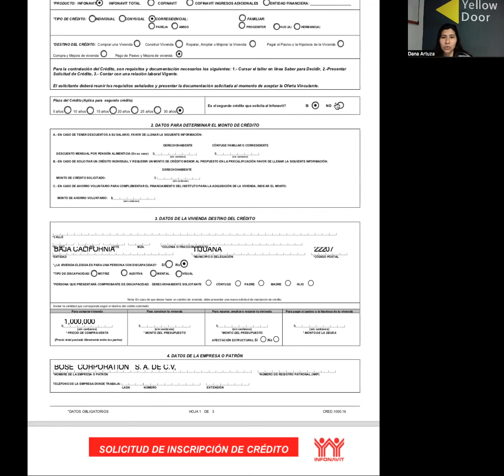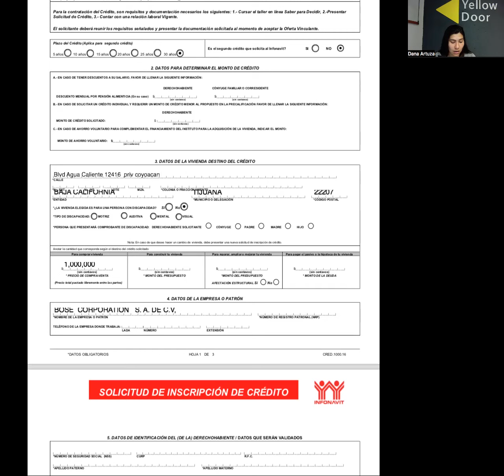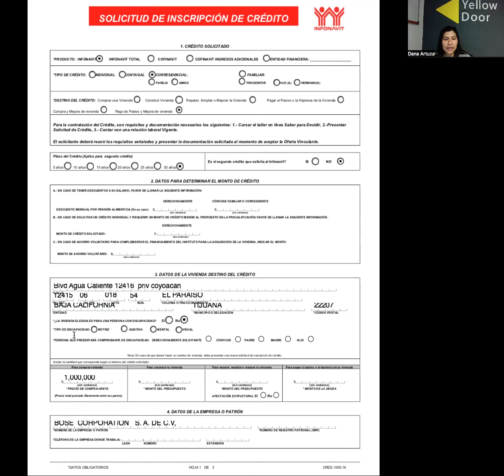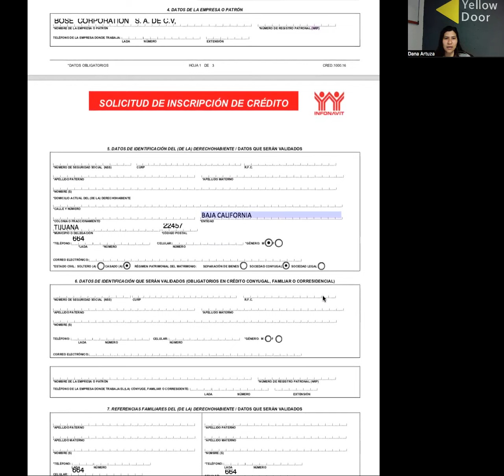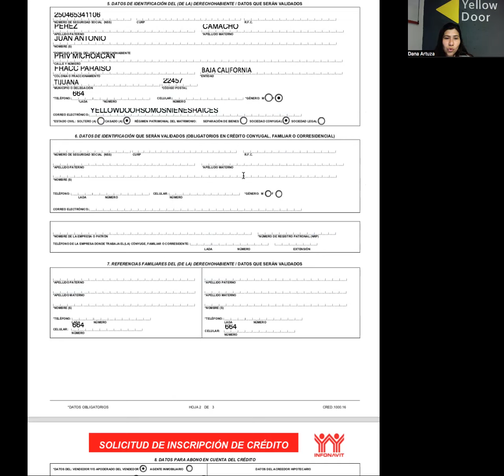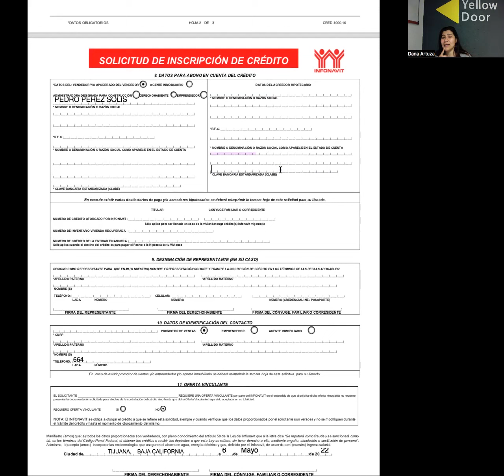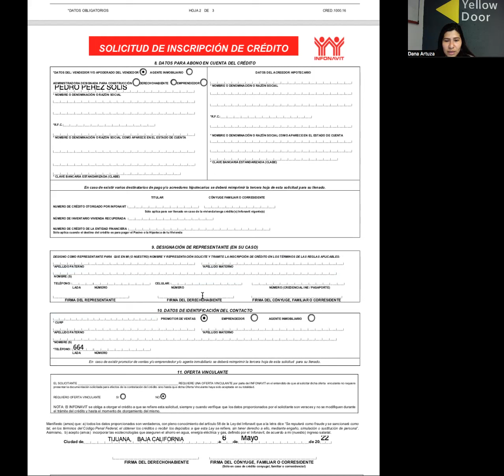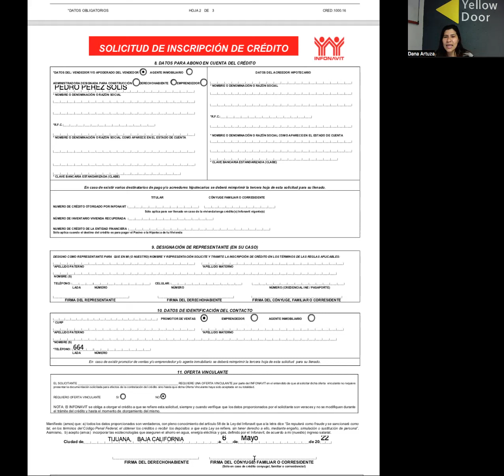Como llenar mi solicitud de inscripcion de credito Infonavit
Amazon Music